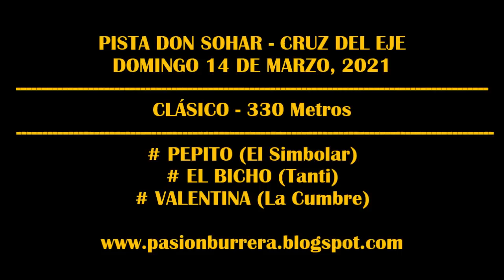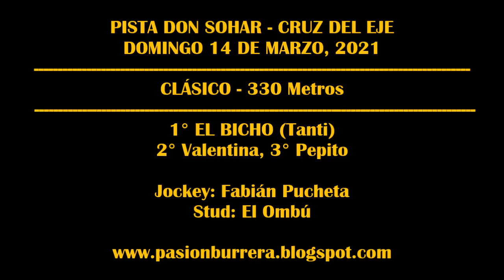EL BICHO, Pista Don Sohar - Cruz del Eje (14-03-2021)